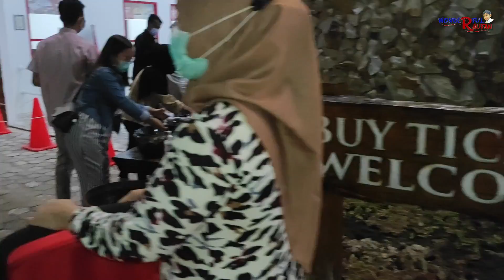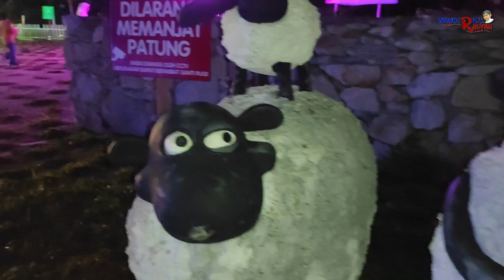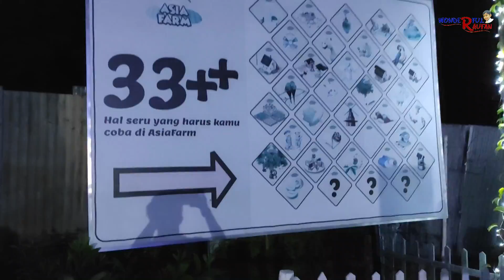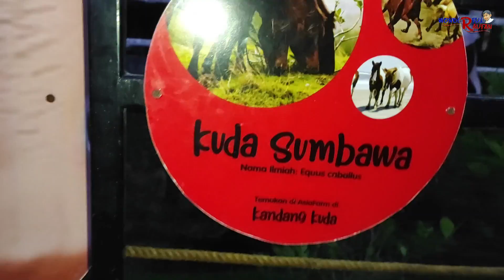Asia Farm Pekanbaru Winter Festival Sejuta Lampu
Assalamualaikum teman-teman. Asia Farm Pekanbaru tempat berwisata Raufan kali ini. Asia Farm kali ini terasa berbeda lho, karena sampai 10 Januari 2021 Asia Farm Hayday Pekanbaru buka sampai jam 10.00 malam, juga menghadirkan sejuta lampu dan ada Patung Corona nya lho teman-teman. Mau tau seperti apa keseruan di Asia Farm Pekanbaru Winter Festival, tonton video nya sampai habis ya.

Dukung terus Channel Raufan ya. Terimakasih